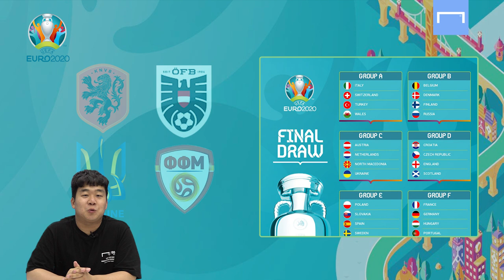38살 축구 영웅의 처음이자 마지막 국제 대회 [유로 2020 C조]